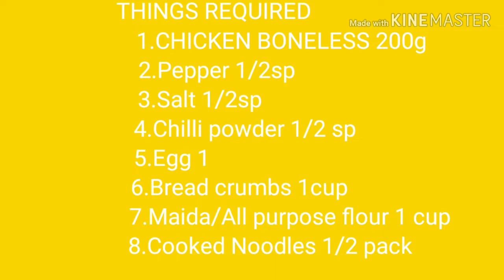கேஃப்ஸி பாணி பாப்கார்ன் சிக்கன் KFC STYLE POPCORN CHICKEN RECEIPE IN TAMIL/STRINGS/THREAD CHICKEN 🐓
Kids yummy snack.